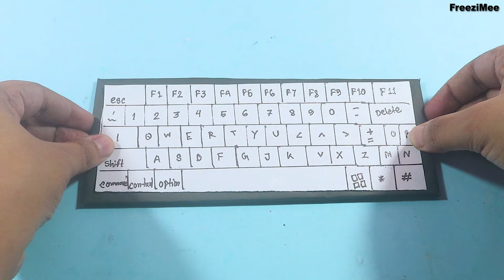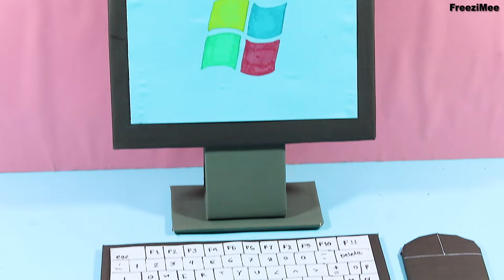How to Make Computer From Paper | DIY Computer at Home | Very Easy